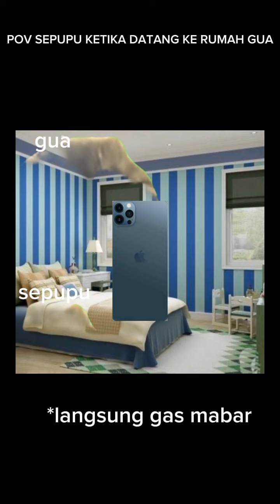POV ketika sepupu datang ke rumah gua full episode